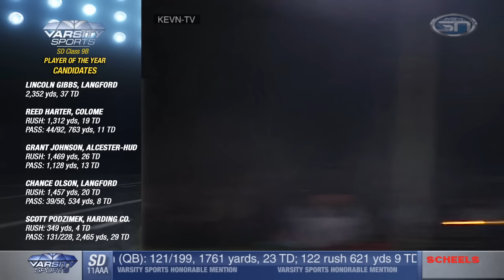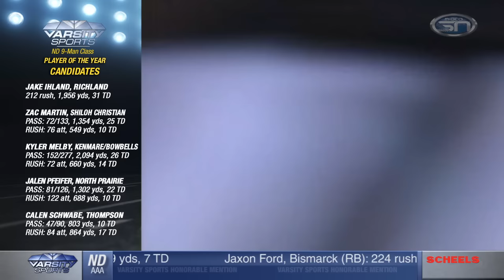Varsity Sports – 11.25.15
Who is the best player in each class? We’ll tell you who we think plus re-visit the top football plays of the year